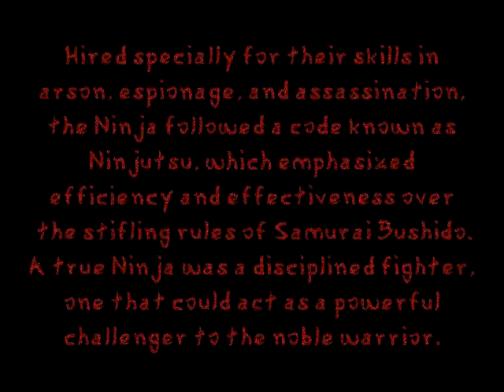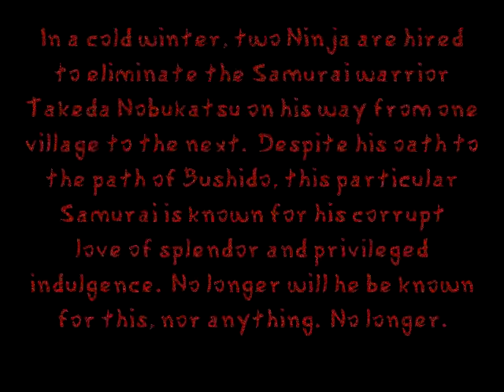Shinobi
Feudal Japan, circa 1550.
The Sengoku period rages on
as neighboring daimyo lords fight
ruthlessly for greater
dominance of the divided empire
left by the tattered Shogunate.
Their weapon of choice:
The Samurai.  The Samurai valued honor and loyalty
above all else, offering his life
for his master with pleasure and gusto
at the mere point of a finger.
The Samurai warrior was expected
to fight and die in hand-to-hand combat,
adhering to and fulfilling his commitment
to the Samurai fighting code of Bushido.

For most purposes, the Samurai was
the ideal warrior.  For others
however, a different breed arose
from the mountainous communities of
Iga and Koka.  A breed not restricted
by the bounds of virtue and valor.
Warriors called Ninja, or Shinobi.

Hired specially for their skills in
arson, espionage, and assassination,
the Ninja followed a code known as
Ninjutsu, which emphasized
efficiency and effectiveness over
 the stifling rules of Samurai Bushido.
A true Ninja was a disciplined fighter,
one that could act as a powerful
challenger to the noble warrior.

In a cold winter, two Ninja are hired
to eliminate the Samurai warrior
Takeda Nobukatsu on his way from one
village to the next.  Despite his oath to
the path of Bushido, this particular
Samurai is known for his corrupt
love of splendor and privileged
indulgence.  No longer will he be known
for this, nor anything.  No longer.